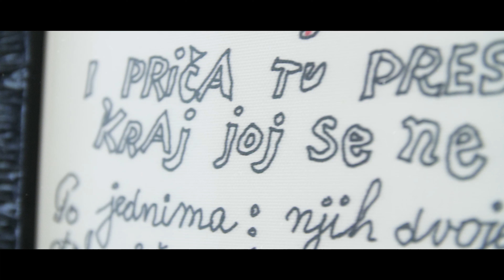Poneštrica - Alen Liverić: Nek' plamte grafiti (2020)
Tekst: Marina Čabrajec.
Glazba: Aleksandar Valenčić.
Likovna prezentacija teksta: Vojo Radoičić.

Song iz mjuzikla „U gradu Svetoga Vida“ u izvedbi Alena Liverića dio je projekta VIDOVE ORGULJE.

Libretto za mjuzikl popraćen je uglazbljenim songovima i likovno prezentiranim „orguljama“.